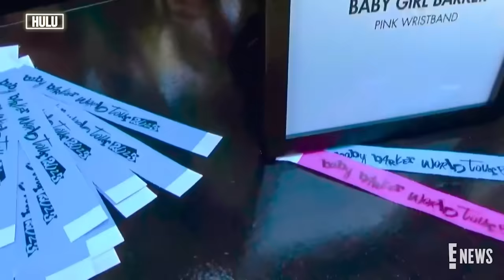Kourtney BLINDSIDES Family with Pregnancy Reveal & Kim’s AHS Role | Kardashians Recap With E! News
After forgetting to invite them to her pregnancy reveal with Blink-182, Kourtney takes Kris and Khloé on the road with her and Travis for a concert. As they spend time together, Kourtney notices just how distanced she might be. Plus, Travis and Kourt reveal all the details about the new baby.

Meanwhile in New York, we get to see more behind the scenes of Kim filming American Horror Story. However, she admits to feeling overwhelmed by her intense work schedule. Kards Katch Up with E! News, Korrespondents Amanda Hirsch and Colt Paulsen break down the latest Kardashian-Jenner news.